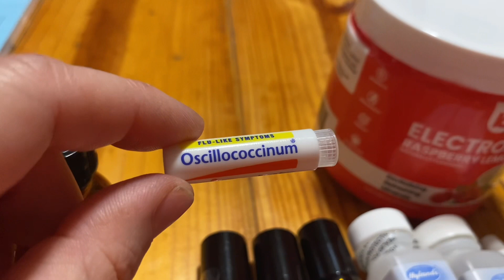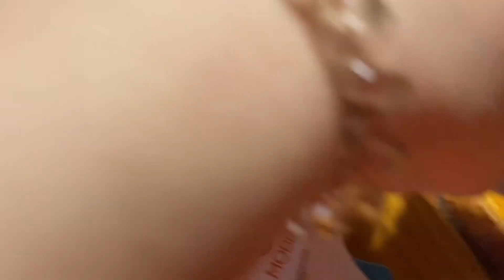Vlogmas Day 8 | Remedies, Rest & Rotten Eggs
Welcome back to day 8 of vlogmas2022. Eric fills everyone in to what’s happening on the ranch. Monica shows up with some remedies to share, plus Eric finally figured out what that smell was that Monica sniffed out a few ago but got sidetracked and didn’t find! This life is never boring!

👀Like what you see? Go give us a look on our other social media platforms. Then take a peak at our playlist to see the variety of videos we have here on our channel!

✍🏼And don’t forget to leave those comments! We love hearing from YOU!

👍🏼Please note that the opinions shared by Bland’s Promised Land Ranch are our own and in no way reflect the podcast, sponsors or any other YT channel mentioned in our videos. You are free to make your own opinions and decisions. As a matter of fact, Eric and I encourage you to be a critical thinker and make your own decisions. Thanks!